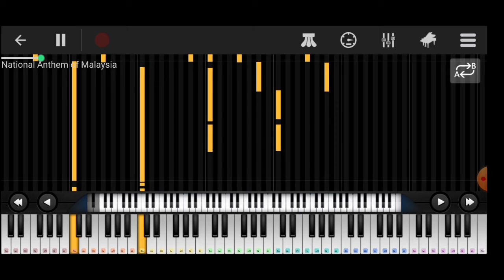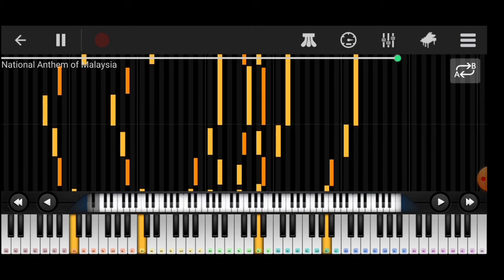Negaraku - National Anthem of Malaysia (cover piano) | Viano Goat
ᨈᨙᨑᨗᨆ ᨀᨔᨗ (Aksara Lontara)
Terima Kasih (Indonesia)
Thank You (English)
شكرا لكم (Arab)
ꦠꦼꦫꦶꦩꦏꦱꦶꦃ (Jawa)
धन्यवाद (Hindi)
谢谢 (China)
Other Youtube Tutorial

Music Intro
TITLE : Sunnyside
ARTIST : NICOLAI HIEDLAS